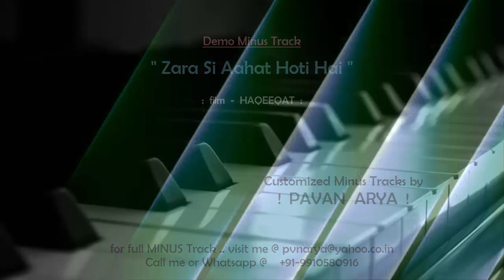Zara Si Aahat Hoti Hai | MINUS by PAVAN ARYA | DEMO Karoeke | cover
You can get your choice of "Customized" KAROEKE made on DEMAND.